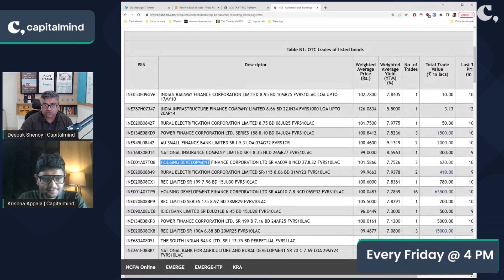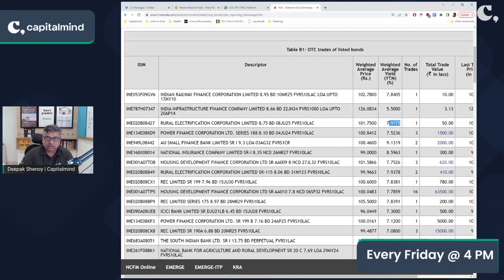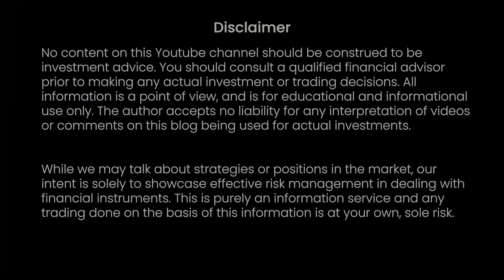Why AT1 bonds are worse than equity?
In this video, Deepak explains why you should never invest in AT-1 bonds?